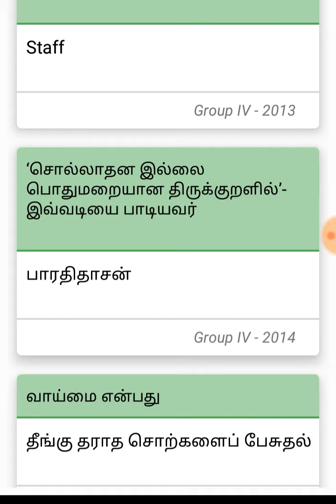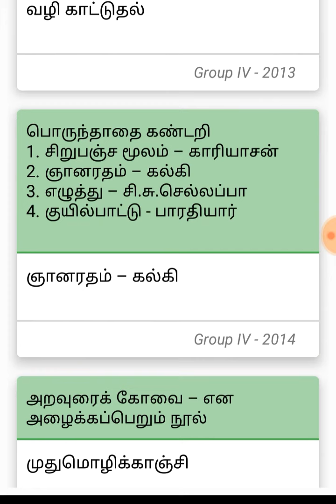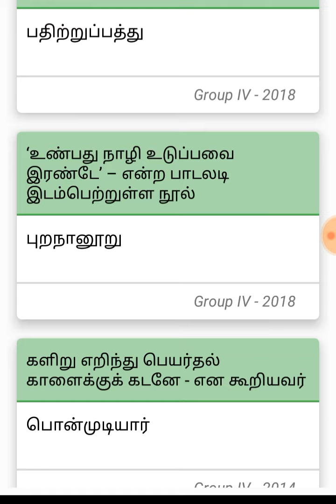Tnpsc Group 4 Tamil : Previous Year Group 4 Tamil Question Paper with Answer